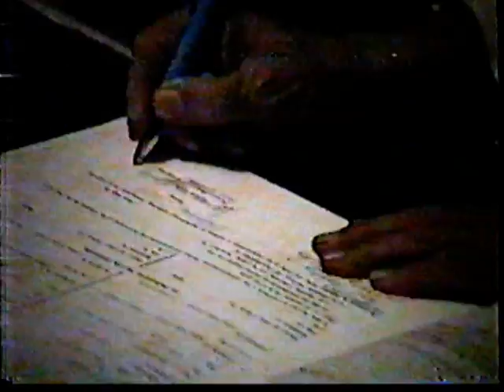rafael cedeno boda1990